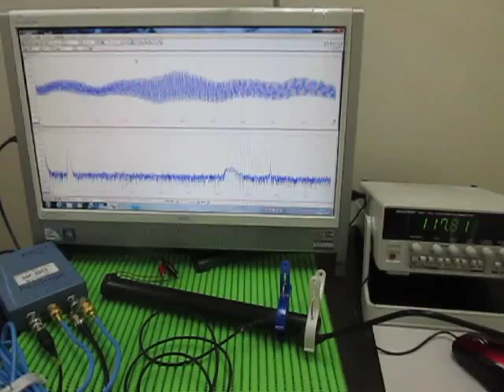音と超音波の組み合わせによる、超音波システム Ultrasonic Tester